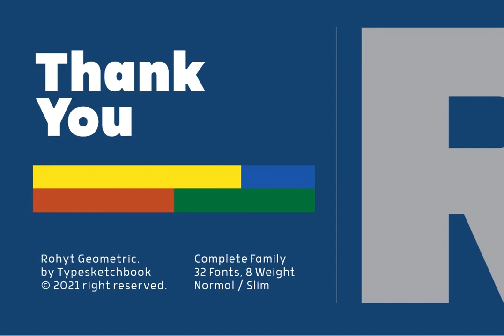Rohyt Geometric Font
Download Rohyt Geometric Font at YouWorkForThem

Rohyt Geometric is an altered modified from the form of the original Rohyt typeface. Designed to be more Corporate, the font family has flat terminals that harmonizes with sharp corners. With all of these features, “Rohyt Geometric” is a prominent, eye-catching and unique typeface. It comes with 8 weights with slim option in order to suit for a multifunctional usage, especially for cooperative work, such as website, magazine, editorial, publishing, as well as packaging.